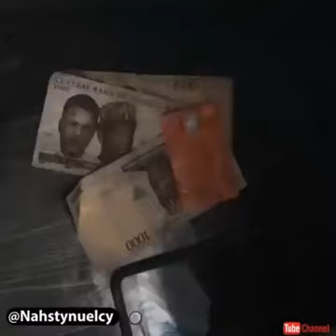Best Of Nastyblaq Comedy Videos | Africa's Got Talent TV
Best funny videos of Nastyblaq.